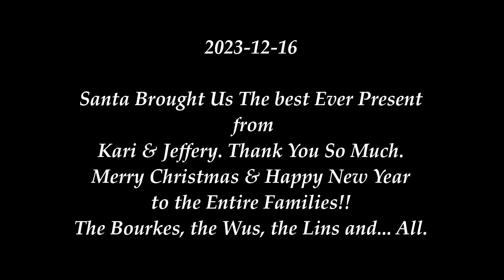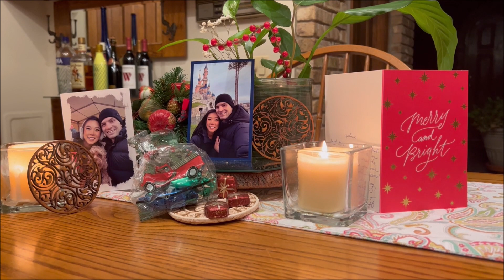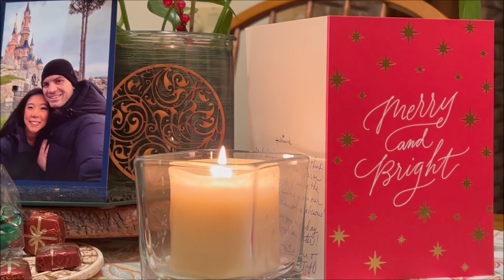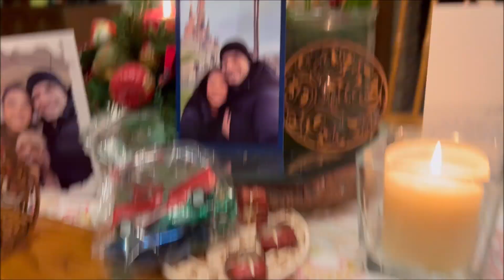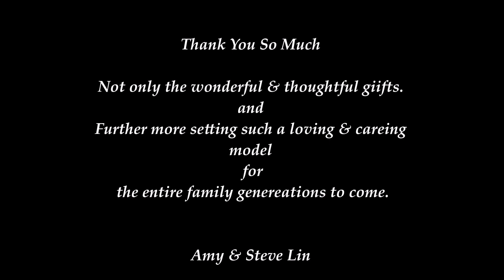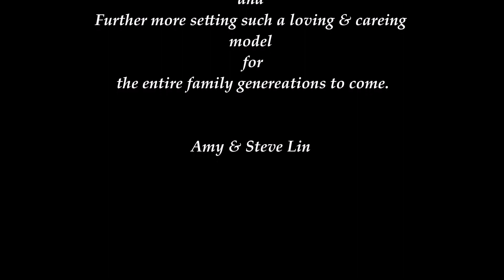2023-12-16 Santa brought us the best ever gifts from Kari & Jeffery. Thank You So Much.